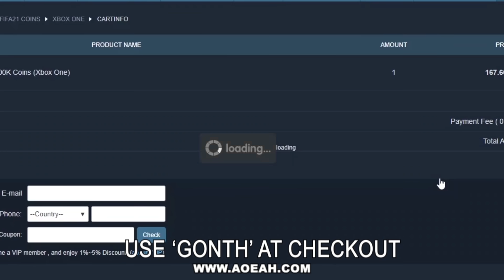11 HORRIFIC HEAD CLASHES IN FOOTBALL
CHEAPEST FIFA 21 COINS HERE!!

TURN ON MY NOTIFICATIONS FOR A SHOUTOUT!!